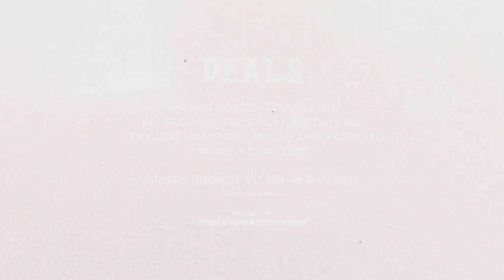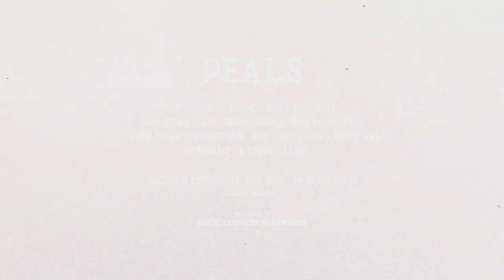BabyFaceWood Type Beat ~ Life I Lead (Prod. 2Tone)